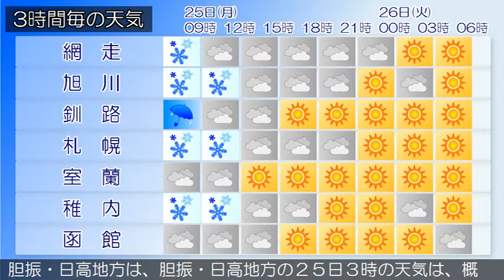2019/11/25 北海道地方の天気予報 朝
石狩、後志地方では、２５日夕方まで強風や火の取り扱い、高波に注意してください。また、石狩、空知、後志地方では、２５日昼前まで濃い霧による交通障害や電線着雪に注意してください。石狩・空知・後志地方は、石狩・空知・後志地方の２５日３時の天気は、曇りまたは雨や雪となっています。上川・留萌地方は、上川・留萌地方の２５日３時の天気は、曇りで、雨または雪の降っている所があります。網走・北見・紋別地方は、網走・北見・紋別地方の２５日３時の天気は、曇りまたは雨や雪となっています。釧路・根室・十勝地方は、釧路・根室・十勝地方の２５日３時の天気は、おおむね曇りで、ところどころで霧になっています渡島・檜山地方は、渡島・檜山地方の２５日３時の天気は、曇りで雨の降っている所があります。胆振・日高地方は、胆振・日高地方の２５日３時の天気は、概ね曇りで雨の降っている所があります。宗谷地方は、宗谷地方の２５日３時の天気は、雪となっています。